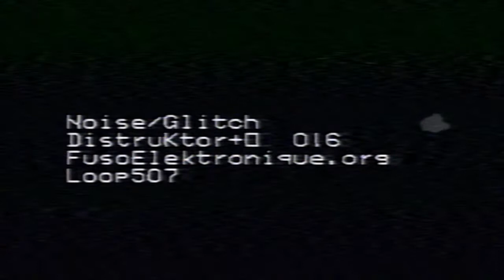Noise Glitch _ Distruktor : 016